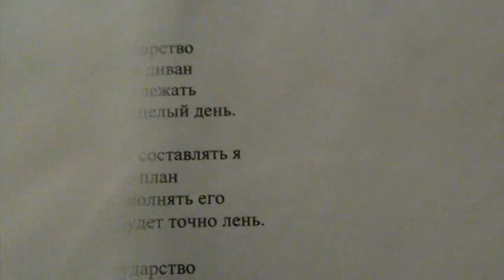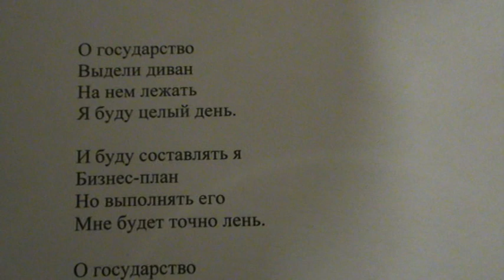""Экономика" - сто тысяч раз сказал это слово" написал Саша Бутусов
Человек лежит, экономика дрожит.